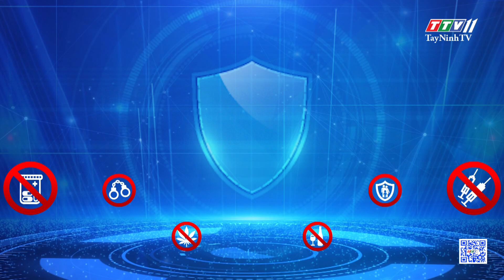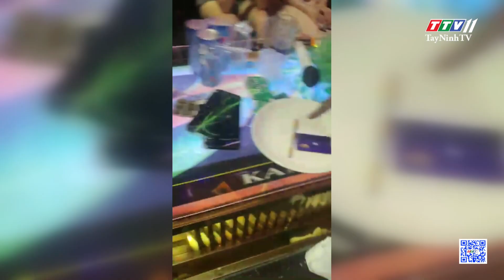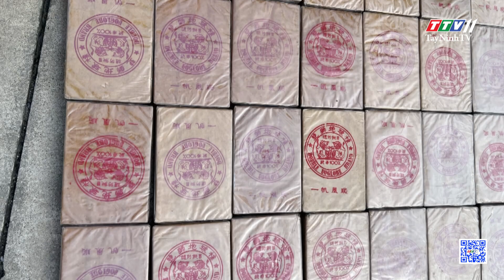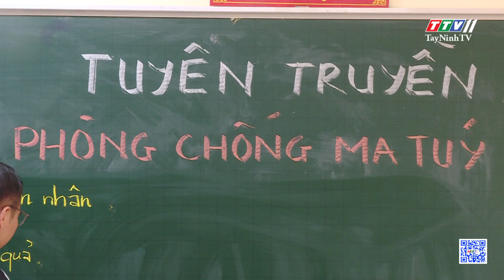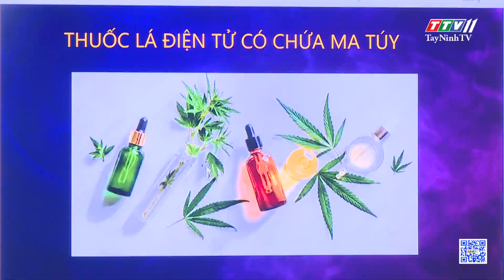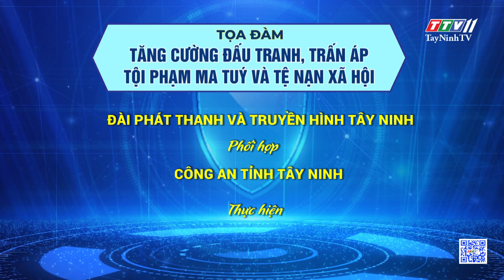Tọa đàm: Tăng cường đấu tranh, trấn áp tội phạm ma tuý và tệ nạn xã hội | AN NINH TRẬT TỰ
Tọa đàm: Tăng cường đấu tranh, trấn áp tội phạm ma tuý và tệ nạn xã hội | AN NINH TRẬT TỰ | TayNinhTV